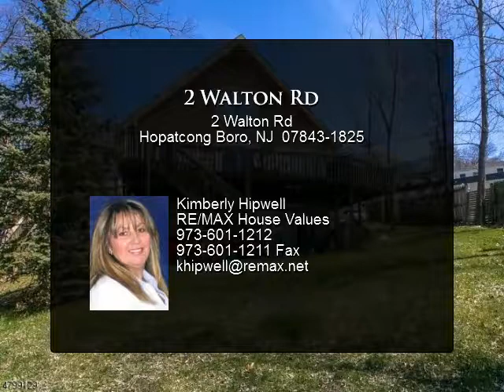2 Walton Rd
marks: LAKEFRONT LOCATED ON LAKE HOPATCONG- FEATURING 3 LEVELS OF LIVING SPACE, 3 BEDROOMS, 2 FULL BATHS & 2 FIREPLACES. MINUTES TO MAJOR HIGHWAYS, TRANSPORTATION AND 1 HOUR TO NYC! WELCOME HOME TO A LEVEL LOT LAKEFRONT HOME! INSIDE THE HOME YOU WILL FIND, WOOD FLOORS, VAULTED LIVING ROOM CEILING, AWESOME SIZE BEDROOMS , OPEN FLOOR PLAN ON MAIN LEVEL AND LARGE LOFT ( 3RD FLOOR) OVER LOOKING THE LIVING ROOM!! LAKE VIEWS FROM ALMOST EVERY ROOMS IN THE HOME!! ENJOY BEAUTIFUL SUN SETS FROM YOUR DECK. THIS LEVEL LOT OFFERS PATIO, DOCK AND BOAT RAMP. ENJOY ALL YOUR WATER SPORT ACTIVITIES RIGHT IN YOUR BACK YARD!!! MINUTES TO FINE DINNING BY LAND OR WATER. LAKE HOPATCONG OFFERS SEVERAL WONDERFUL LAKESIDE RESTAURANTS.NEW SEPTIC IN 2014!! DON'T MISS OUT!!!

Presented By:
Kimberly Hipwell, RE/MAX House Values